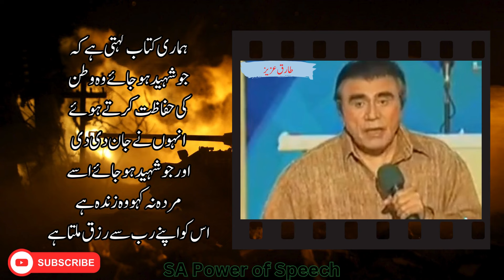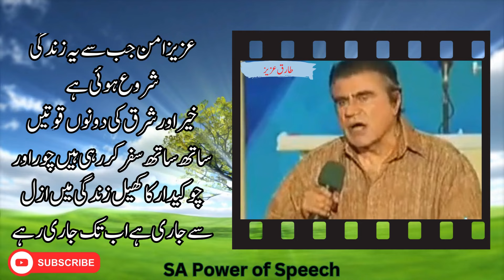Echoes of Wisdom The Inspiring Speeches of Tariq Aziz|"حکمت کی بازگشت: طارق عزیز کی متاثر کن تقریریں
Tariq Aziz, the esteemed Pakistani actor, was known not only for his remarkable performances but also for his eloquent speeches that resonated with audiences across Pakistan. With his charismatic presence and commanding voice, Tariq Aziz captivated listeners whenever he spoke.
In his speeches, Tariq Aziz often touched upon various topics, ranging from societal issues to national unity and cultural heritage. He had a knack for weaving together anecdotes, poetry, and personal reflections to convey profound messages that left a lasting impact on his audience.